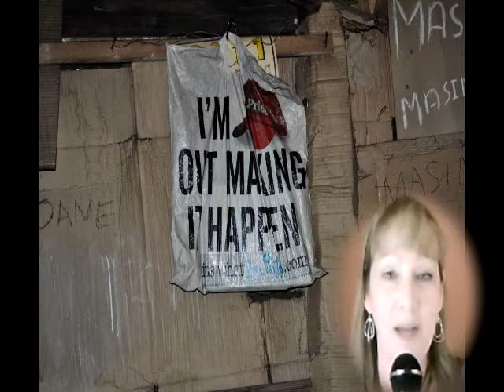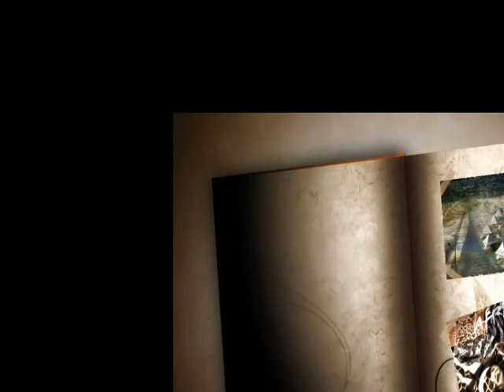Cape Town South Africa Part 2[Boomer and Senior Travel TV #65]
Travel video part 2 of travel to Cape Town South Africa. One of the top things to see and do in Cape Town is to visit and contribute to the school of art & cultural center, Guga S'Thebe. Debbie Gerber shows you the shanty town that she visited. The family made homemade beer.  The Apartment house had 5 families living in a 3 bedroom. Boomer and Senior Travel TV help you with travel tips and videos to make your vacation easier and more fun. This is a great free resource for teachers and home schools as well as anyone wanting a virtual vacation. Sharing your comments also helps other travelers along their way.